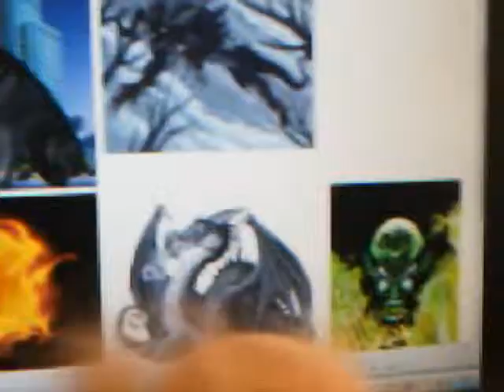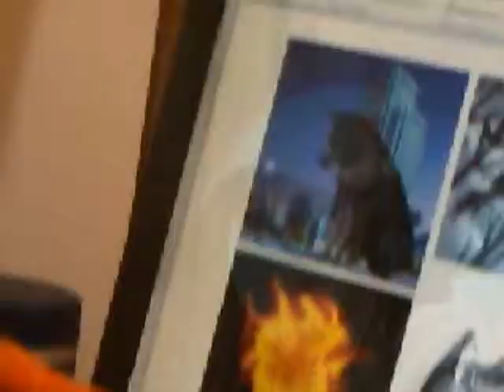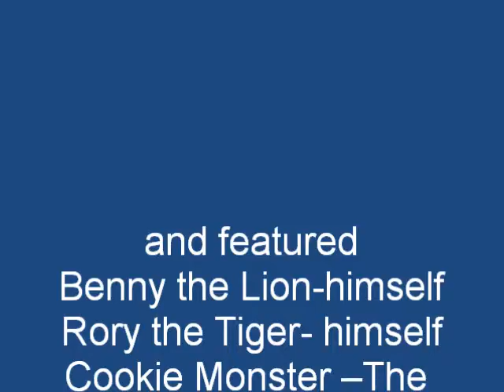The Wizard of Toyz part three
The long awaited conclusion of Sophie's re-imagining of the Wizard of Oz for the twenty-first century.